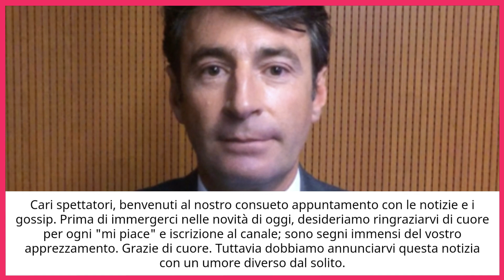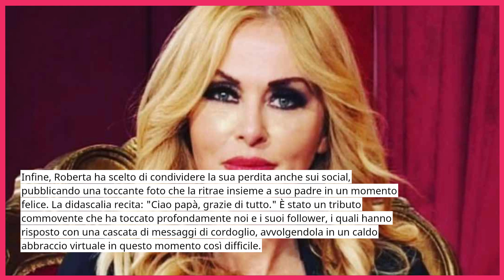🔴 LUTTO SHOCK IN RAI, MILO INFANTE ”E’ MORTO ALL’IMPROVVISO POCHI MINUTI FA”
Entra nel cuore dell'evento con il nostro ultimo video, dove Milo Infante condivide con noi un annuncio toccante e commovente. Il conduttore di Rai, Milo Infante, annuncia in diretta televisiva la tragica e improvvisa morte di un membro amato della squadra. Scopri i dettagli e le emozioni di questo momento straziante mentre la Rai si confronta con la perdita di una figura chiave.